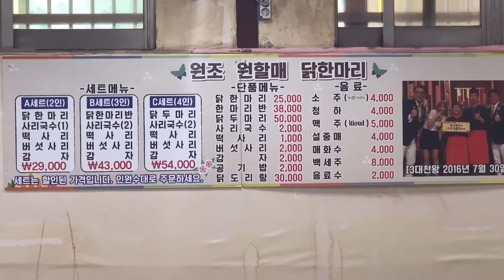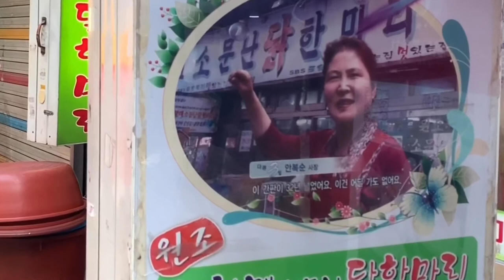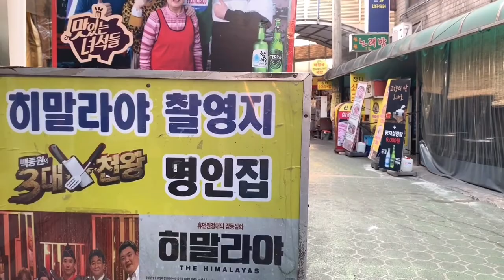[브이로그] 변치 않더라도 그것만으로 영원할 순 없는것인지 / 원조 원할매 소문난 닭한마리, 해장, 동대문, 맛집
그 가치가 변치않고, 그 또한 재확인을 하였음에도
꼭 그것만으론 영원할 순 없는것인지,

비록 장소 특성상 일요일이 손님이 적음은 알지만
코로나, 변치 않는 사람들의 변할 수 밖에 없는
사정들, 굳게 닫힌 신진시장 내 타 업소들...

말로 형용 할 수 없는 적막함이 어색한 이 곳은
한결같은 변치않음으로 사람들을
기다리고 있더라.

✔️업소명: 원조원할매소문난닭한마리
✔️업소주소: 서울 종로구 종로40가길 25